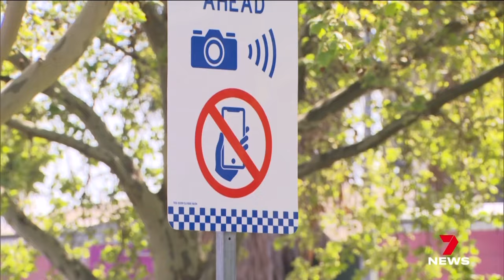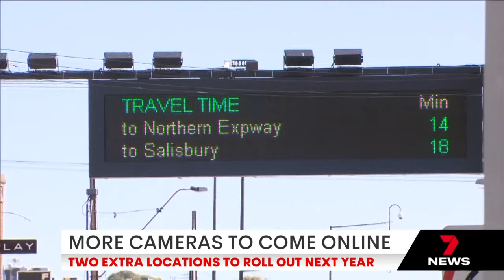SA phone detection camera fines to be dished out from midnight | 7NEWS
Within hours, Adelaide drivers caught by new mobile phone cameras will be made to fork out hundreds of dollars.

Almost 70,000 warnings have been dished out in just three months and shockingly, several motorists have been snapped more than 30 times.

7NEWS combines the trusted and powerful news brands including Sunrise, The Morning Show, The Latest, and 7NEWS.com.au, delivering unique, engaging and continuous coverage on the issues that matter most to Australians. Watch 7 News Australia full broadcasts and full episodes nightly at 6pm and weekdays at 11:30am and 4pm on Channel 7 and 7plus.